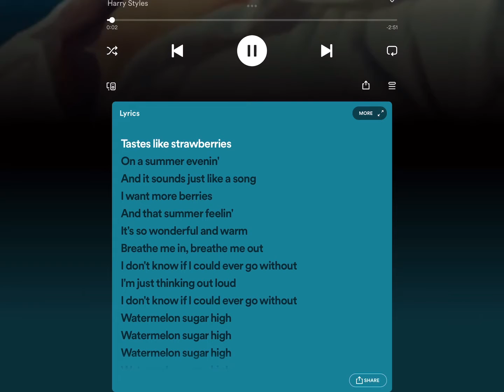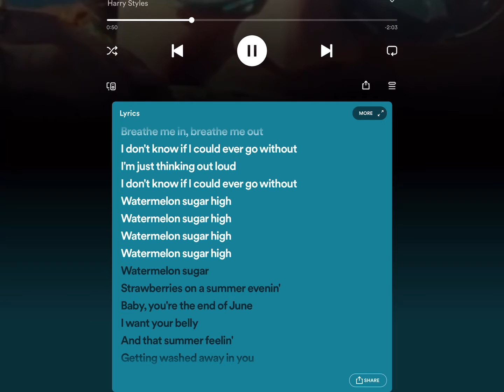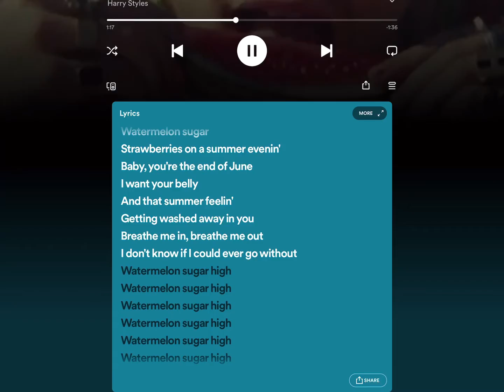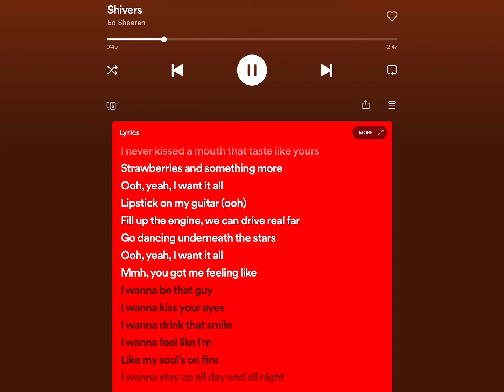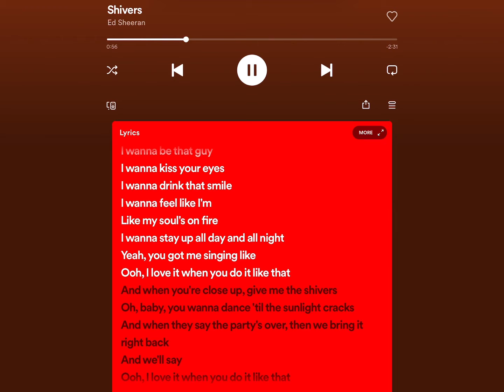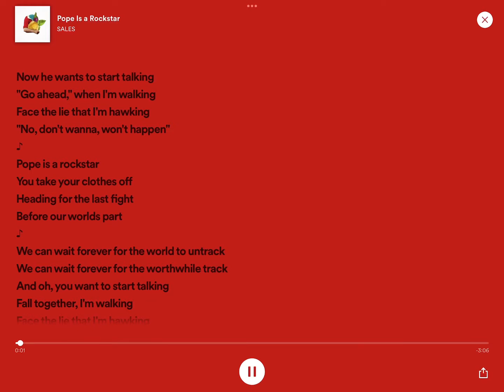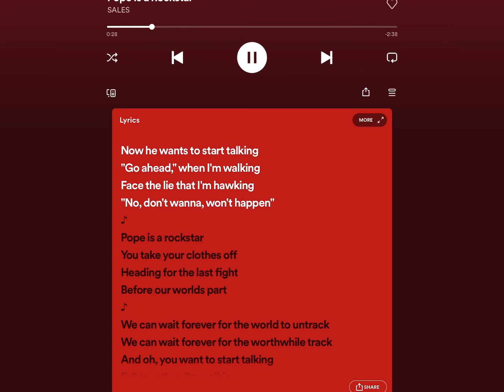Asking people what their favourite song is…